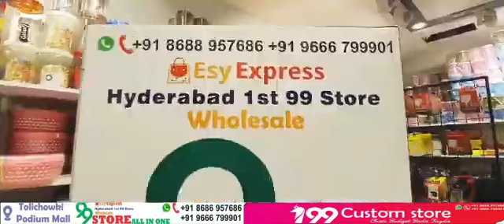EXCLUSIVE INTERVIEW OF ESY EXPRESS 99 STORE OWNER RAMIZ ALI KHAN